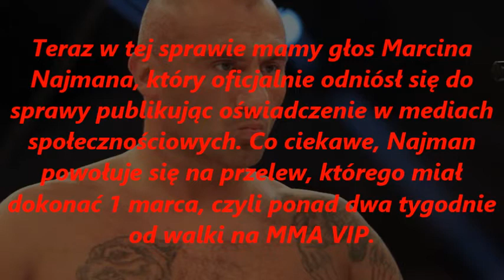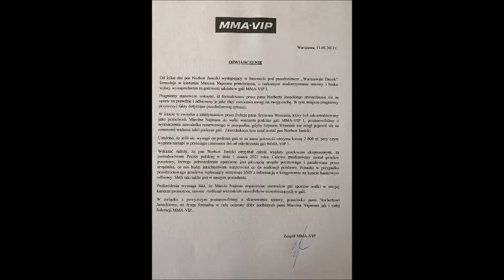MARCIN NAJMAN POZYWA WARSZAWSKIEGO DRESIKA! ODPOWIADA OŚWIADCZENIEM ZA FILM ''NAJMAN JEST OSZUSTEM''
Źródło:mma.pl

Warszawski dresik opublikował flmik ''Marcin Najman jest oszustem'', w którym pokazał zdjęcia smsów, jakie wymieniał z El Testosteronem i zarzucił, że nie dostał 2 tysięcy złotych za potencjalne zastępstwo na gali MMA VIP. Marcin Najman odpowiedział znów Norbertowi Janeckiemu, tym razem oświadczeniem i zawarł też tam, że pozwał go do sądu. Wojn i konflikt między panami trwa w najlepsze, co o tym myślicie?